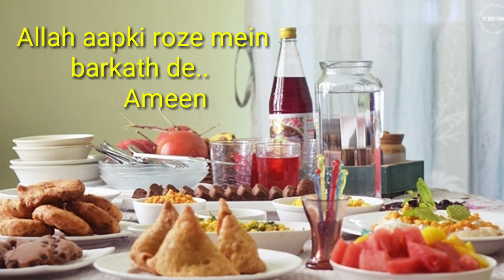🕋 Ramzan Ka Pehla Jumma Mubarak ho🕋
Ramzan ki 4 Sehri aur pehla Jumma Mubarak ho.💕💕💕